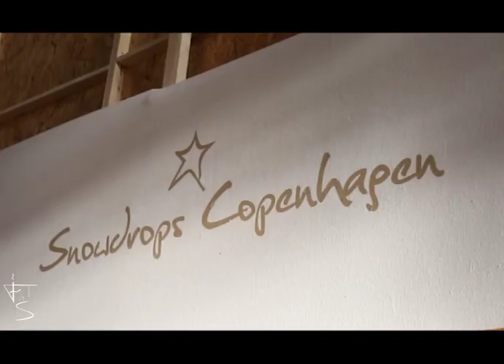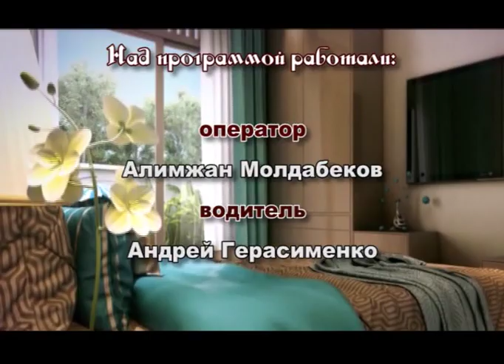Декоративные страсти (Рика ТВ) от 10 февраля 2019 года